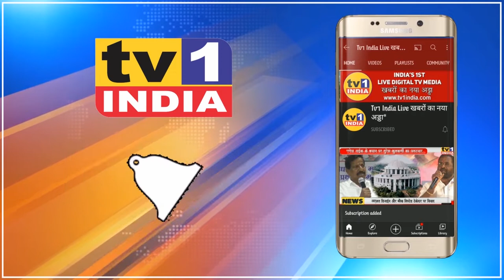सपा नेता Abu Asim आजमी ने Cidco को हड़काया | अब Navi Mumbai में मनमानी नहीं चलेगी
समाजवादी नेता और महाराष्ट्र के प्रदेशाध्यक्ष अबू असिम आजमी ने आज सिडको एमडी संजीव मुखर्जी से मुलाकात की और नवी मुंबई शिक्षा और स्वास्थ्य सेवाओं के नाम पर चल रहे लूट का कारोबार रोकने की मांग की. जिलाध्यक्ष अफसर इमाम, और राजीव मिश्रा के साथ सिडको मुख्यालय पहुंचे अबू असिम आजमी ने बैठक में प्रकल्पग्रस्तों और पीड़ित नवी मुंबईकरों को न्याय देने का भी मुद्दा उठाया. उन्होंने कहा कि यदि सिडको ने मांगों पर ध्यान नहीं दिया तो वे मुख्यमंत्री और विधान सभा अधिवेशन तक आवाज उठाएंगे. ..देखिए रिपोर्ट